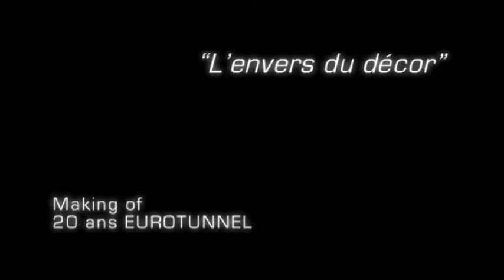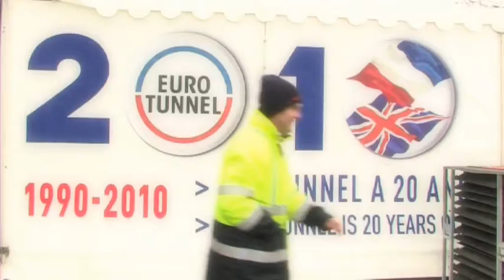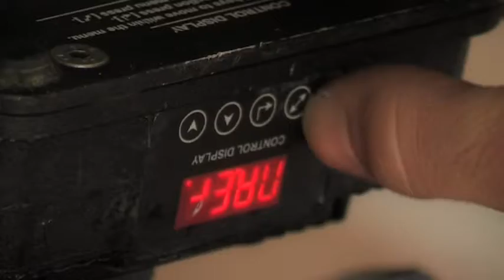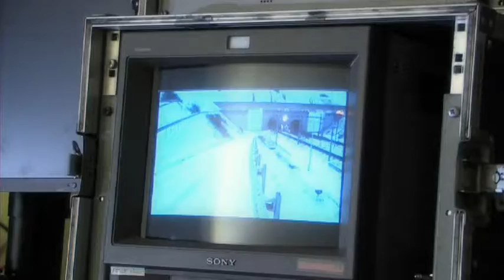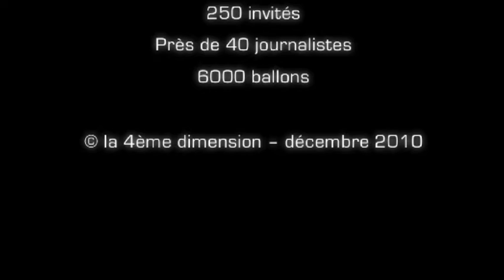Making-Of 20 ans Eurotunnel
Un événement hors du commun pour célébrer les 20 ans d'Eurotunnel en décembre 2010.
Un chapiteau monté de toutes pièces, plus de 50 artistes, -10° et une tempête de neige, un dispositif de sécurité renforcé...
Un projet réalisé avec succès dans des conditions extrêmes !